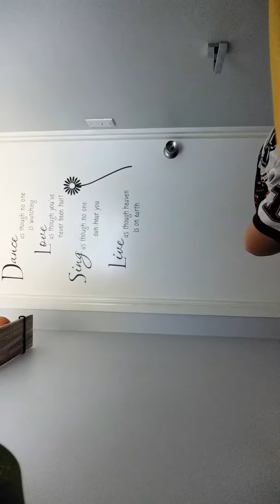23 September 2018